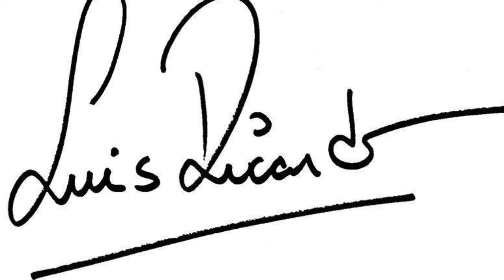Video Aula de Flexibilidade com foco em coluna e pernas